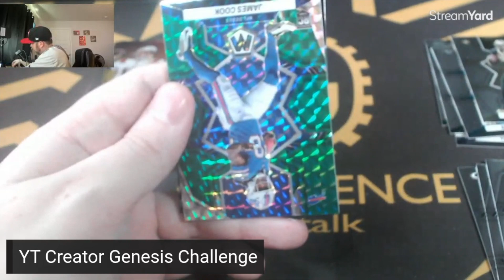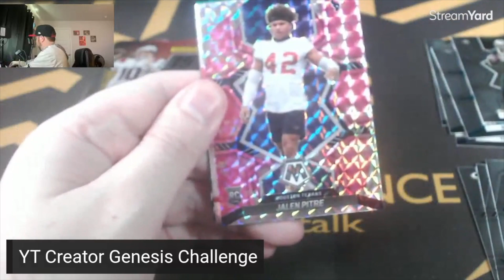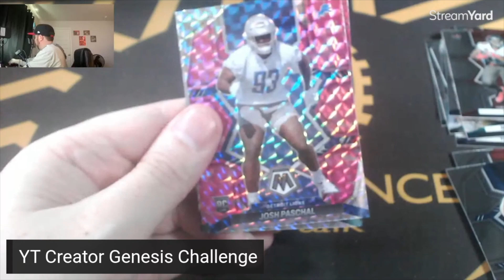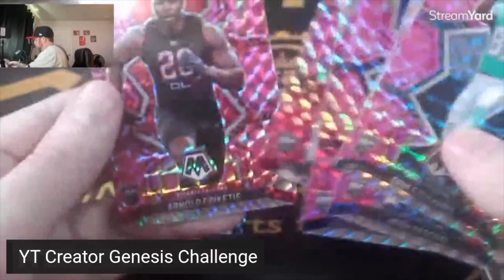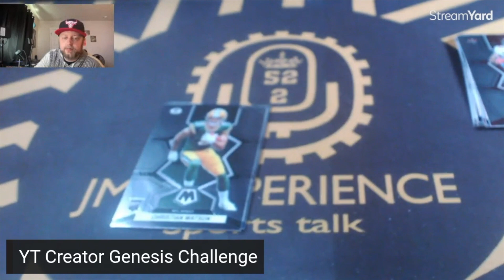Let it Rip! Genny Hunting! PackAttack Challenge!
When we get to the 1k mark… I’ll do a pretty sweet Giveaway